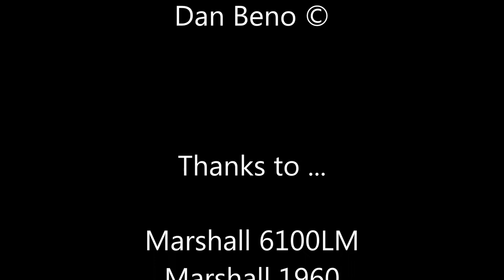Vceli Med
Original composition Vceli Med (Honey).
Fender Stratocaster 1969 original TSB, rosewood
Marshall 6100LM, 1960 cab. CH3. JCM800 mode
Ditto x2 Looper for the backward right-channel track.
Roger Mayer Voodo Vibe and Love Pedal PickleVibe

2 x old Rode mics for separation.
Deliberately crunched and overdriven to the point of clipping; wanted/needed it to emphasize the required tone.
La Alhambra, Granada Spain - Moorish palaces and gardens of exquisite quality and grandeur. Spectacular on many levels. UNESCO listed, Spain's most visited attraction.
I chose here to present photos ( of which I have 1000s from Alhambra) of the almost obssesive geometric and symmetrical tile designs that the artisans created for the Harems and internal living quarters. They are unique, beautiful and as they were created 800 years ago. Stunning.